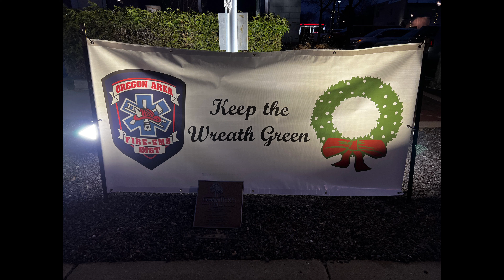Oregon Tree Lighting with Santa Claus (12-02-2022)